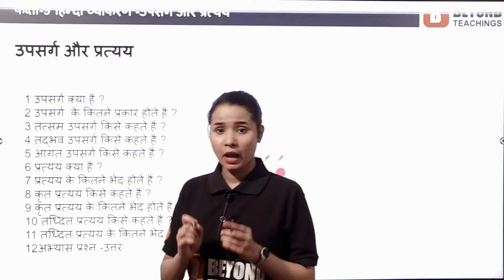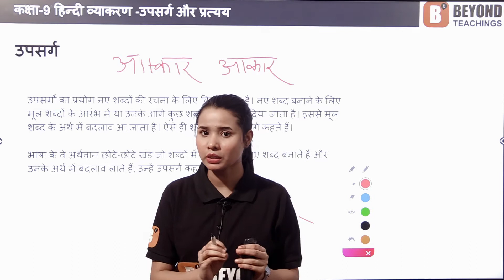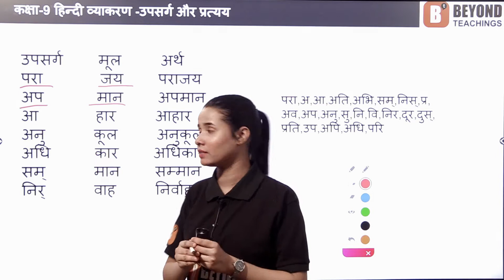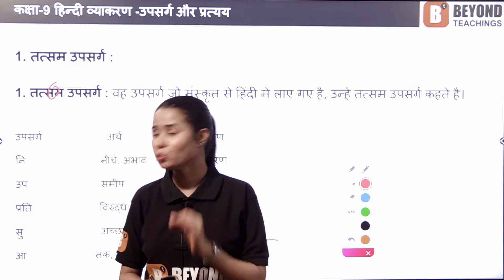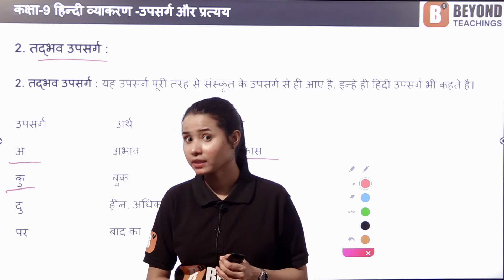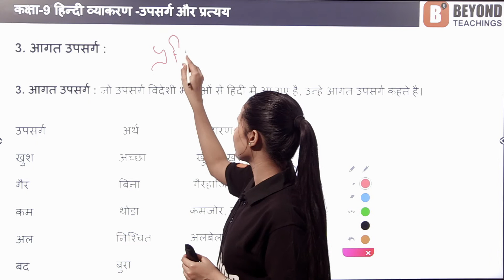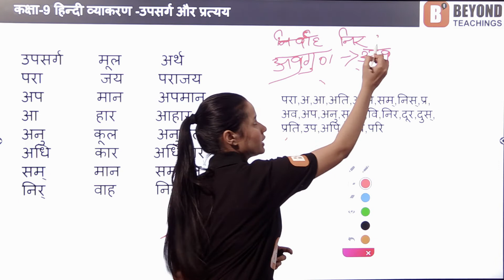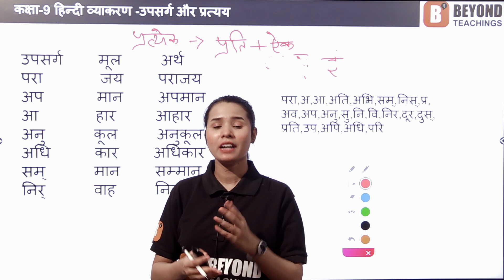उपसर्ग और प्रत्यय | Class 9th | Hindi | Part 1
इस विषय में हम उपसर्ग और प्रत्यय के बारे में आगे क्या पड़ेगे उसके  बारे बतायेगे उपसर्ग क्या हैं उपसर्ग के उदाहरण किस तरह से हम शब्द से उपसर्ग अलग कर सकते हैं कैसे हम मूल शब्द के आगे उपसर्ग जोड़ के नया शब्द बनायेगे उपसर्ग के कितने भेद होते हैं ? तत्सम उपसर्ग क्या हैं ? तत्सम उपसर्ग के उदाहरण? तद्भव उपसर्ग क्या हैं ? तद्भव उपसर्ग के उदाहरण ? आगत उपसर्ग क्या हैं ? आगत उपसर्ग के उदाहरण ? अगले विषय में और क्या पड़ेगे उसके बारे बताया जायेगा |

Learn from India's best teachers and subject matter experts for class 4th to class 12th and even for competitive exams preparation. Watch videos lessons on complete syllabus absolutely free. Ask your doubts without any hesitation and without any fear. Our experts are there to help you in your studies and learning.
What we are offering.
1. Video lesson on complete syllabus from class 4th to class 12th. All boards ( CBSE, ICSE & State Boards)
2. Free notes and solved questions answers for NCERT and other in-demand books.
3. Free doubt solving through comments and website forum.
4. Diagnostic online test for personalized learning - coming soon.
5. Animation based interactive learning - coming soon.
6. Personalized online tutoring - coming soon

For Teachers and educators: Send resume to hr@@beyondteachings.com